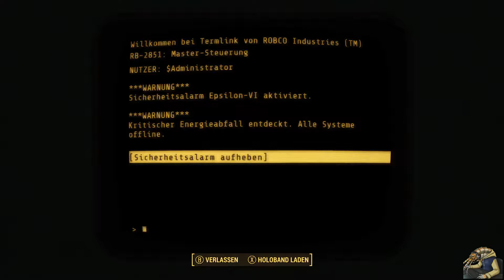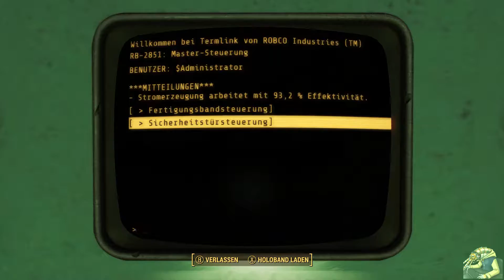Fallout 4 | Part 91 | Jezebels Make-over [German/Blind/Let's Play]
***Die nächsten Parts haben leider nochmal Audio Sync Probleme. Durch ein Problem mit Dxtory ist der Gamesound gegen Ende oft nicht synchron mit dem Video. Bitte habt Verständnis, ich habe das Problem mitlerweile gelöst und zukünftige Aufnahmen werden dann wieder tadellos sein :) ***

2015
USK: 18
Entwickler: Bethesda Game Studios
Publisher: Bethesda Softworks
Genre: Rollenspiel/RPG